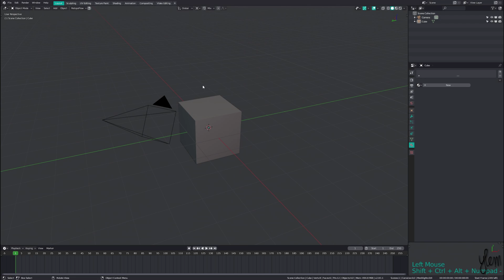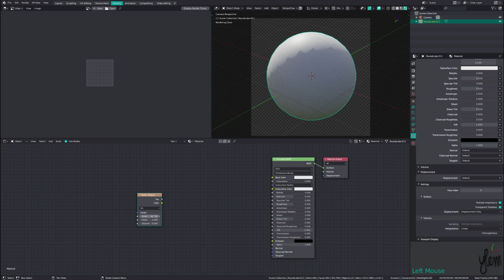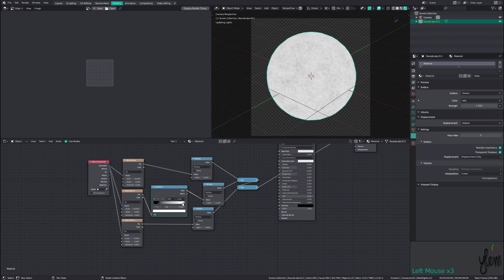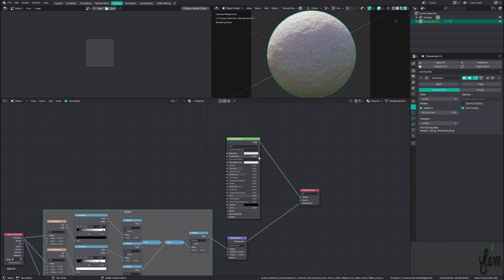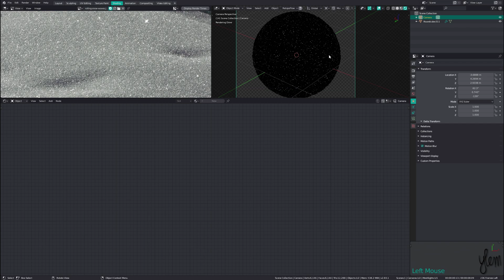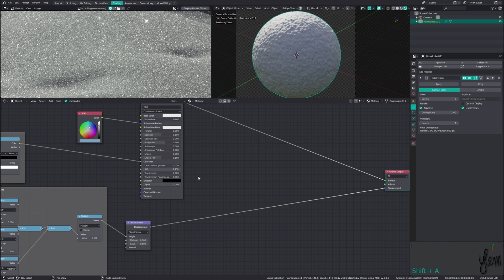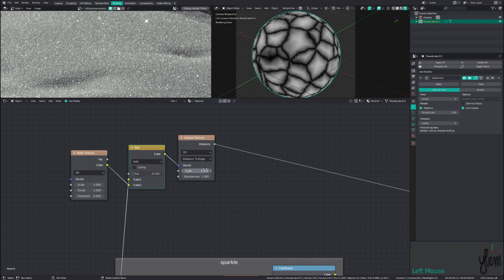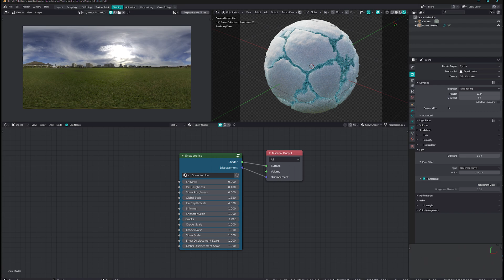Snow & Ice - Procedural Noding in Blender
Going over some intermediate Blender shader node concepts to create Ice and Snow.

Join my Sheepit Renderfarm team for a boost in the queue!

By donating or tipping, it allows me the time and funding to keep making videos. A real job? Who wants to make somebody else money? Making videos takes a lot of time, between script writing, video shooting, audio capture, editing and voice over. I am a one-man team and the extra funding allows me to continue making high quality content absolutely free for everyone to watch. It's heavily appreciated.